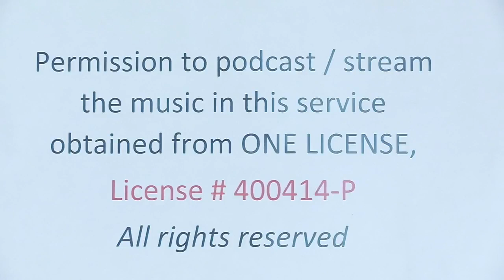Domingo de Ramos - 2 de abril de 2023